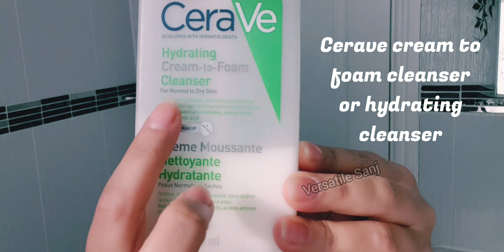Morning skincare routine during pregnancy | pregnancy skin care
Pregnancy can take a toll on your skin, so be sure to keep up with your routine, or even starting one is never too late. we can have many skin issues during pregnancy however  most of them fade away after delivery. so dont worry and keep calm.